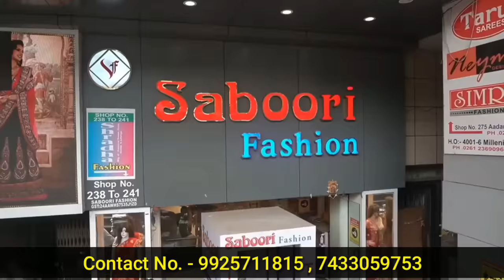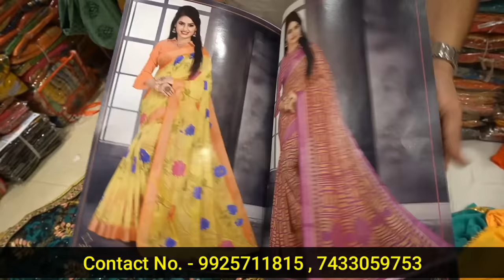सूरत की सबसे बडी फैक्ट्री आउटलेट | एक ही छत के नीचे सबकुछ मिलेगा saree,suit,लहंगा,kurti,fabric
Shop Details

Saboori Fashion
Adarsh Market -2 Ring Road Surat

surat textile market सूरत, gujarat

सूरत कपड़ा मार्केट होलसेल video

sarees market सूरत gujarat

सूरत साड़ी मार्केट होलसेल प्राइस लिस्ट

wholesale bazaar सूरत gujarat

टेक्सटाइल मार्केट सूरत, गुजरात

सूरत कपड़ा फैक्ट्री

surat textile bazaar सूरत gujarat

Thanks
your
SandeepZone ( Sandeep Zone )

Searching Keywords.

surat wholesale saree (hanuman textile) surat, gujarat

jagdamba sarees - surat sarees wholesalers & manufacturers surat, gujarat

wholesale ladies suit market in surat

surat suits online shopping

wholesale bazaar - manufacturers and suppliers of salwar suits, sarees, kurtis surat, gujarat

surat dress shop

bombay market surat online shopping

wholesale dress material suppliers

20 famous textile market in surat

bridal lehenga wholesale market in surat

surat wholesale lehenga online

surat ka lehenga

surat textile market lehenga

lehenga choli wholesale in surat

lehenga choli wholesalers surat surat, gujarat 395010

lehenga choli wholesale market

banarasi lehenga wholesale surat

surat textile market shop list

surat textile market manufacturers

20 famous textile market in surat

new cloth market surat, gujarat

surat textile market pin code

surat textile market online shopping retail